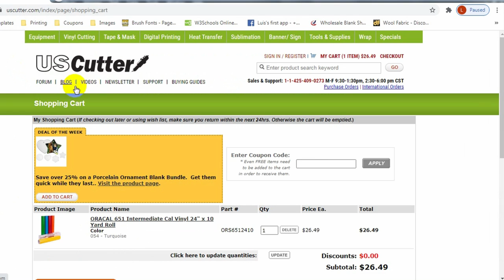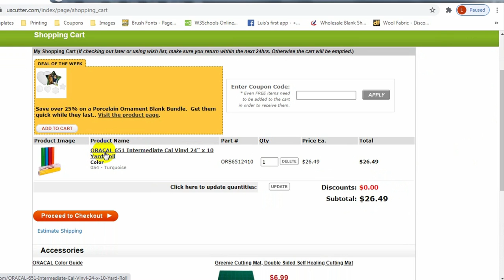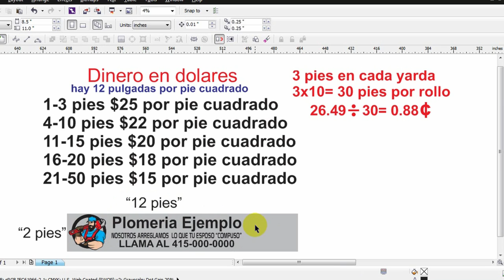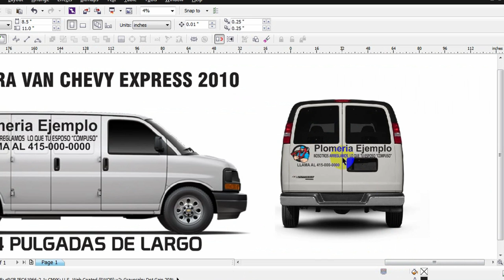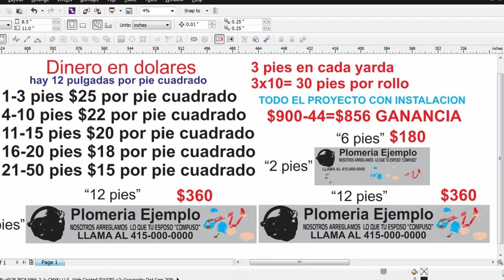cuanto debo cobrar por stickers para auto?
En esta segunda parte daremos la fórmula que usamos para dar precios y estimados por stickers para auto usando coreldraw 6. Los precios son solo ejemplo por que los precios cambian dependiendo estado o país donde vivas. Te aconsejamos que investigues los precios local de tu area para darte mejor idea de cuanto cobrar. PARA PREGUNTAS EN VIDEO CHAT EN VIVO SIGUENOS EN FACEBOOK EN NUESTRA PÁGINA Y TAMBIÉN ÚNETE A NUESTRO GRUPO DE STICKER AFICIONADO PRONTO ESTAREMOS  HACIENDO VIDEOS EN VIVO PARA CONTESTAR TUS PREGUNTAS SOBRE EL NEGOCIO DE STICKERS, GRAPHTEC VINYL CUTTER PLOTTER, VINILO Y EL SOFTWARE DE CORELDRAW 6 PARA DARTE TIPS O IDEAS. MUCHAS GRACIAS.
Consigue tus materiales en los enlaces.